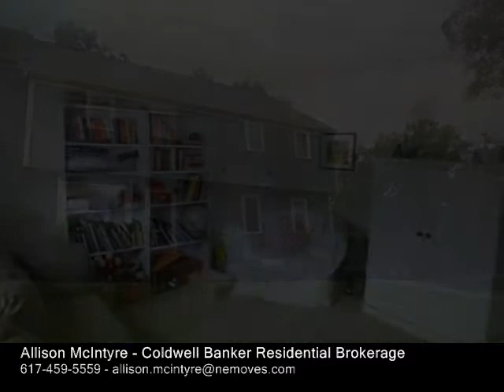24 Deer Path Maynard, MA 01754 - Condo - Real Estate - For Sale -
24 Deer Path Maynard, MA 01754  Condo  Real Estate  For Sale  Beautifully maintained 2 bedroom home in sought after Deer Hedge Run The amenities are endless here and include swimming pool, tennis courts, Exercise room, Clubhouse and more.  Third floor loft is perfect for a rec roomoffice or third bedroom and features a wood burning fire place.  This home brings comfort and luxury together! Full basement is ready to be finished and could add more value to your already spacious home.   Convenience and comfort are at your fingertips come see for yourself.  Great commuter location and conveniently located.

Allison McIntyre
Coldwell Banker Residential Brokerage